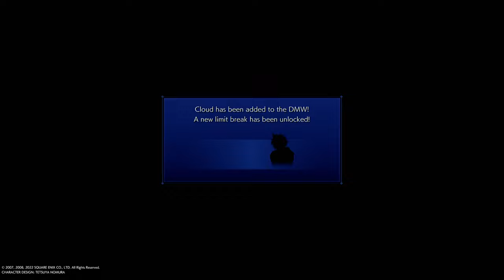Final Fantasy VII: Crisis Core: Genesis Boss Fight #6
Chapter 6, is where Zack counter with Genesis into a boss fight.